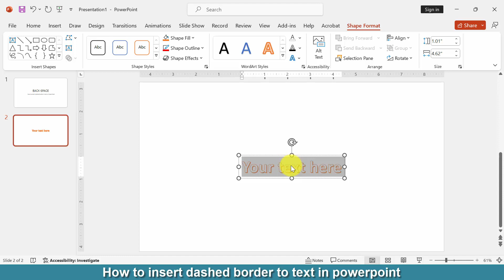How to insert dashed border to text in PowerPoint